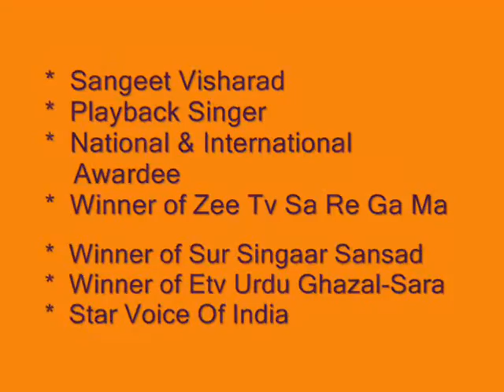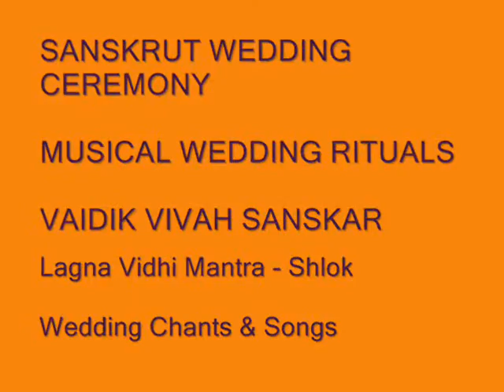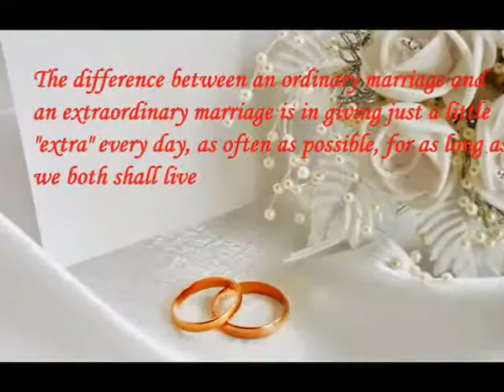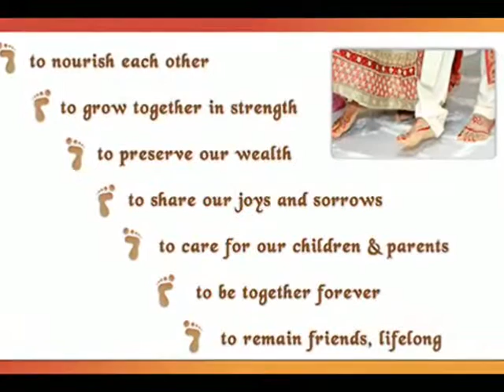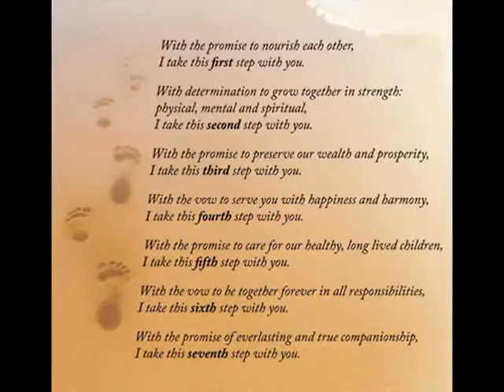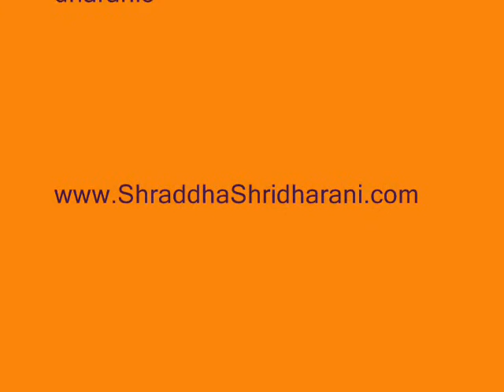Shraddha Shridharani - Sanskrut Weddings | Musical Mantra | Vaidik Vivah Sanskar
Shraddha Shridharani -
Versatile Singer | Composer | Music Director | Performer |

A well-known Name in the Music Industry
Singing and Performing for more than 2 Decades.

Her voice Sways in All Musical Genre from classical to western, Bollywood to Bhajans, Films, Folk to Fusions, Ghazals to Devotional and many more.

1.    Sangeet Visharad
2.    National Award in 'Sur Singar Sansad'
3.    International Award in Zee Tv- 'Sa re ga ma'
4.    Winner of Etv urdu 'Ghazal-sara'
5.    Best Talented Glamorous Female singer Award
6.    'Nanji kalidas Mehta Gaurav Award'
7.    Playback in Films, Albums, Tv Serials

Many National and International Awards in her name,
Thousands of live concerts and events .
Play back in films , Albums and televisions,

Dedicates her life to the Music.